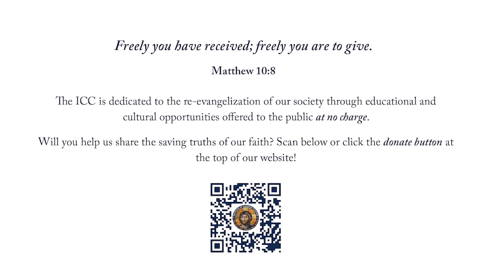ICC BOOK CLUB: Homer's Iliad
“Like the generations of leaves, the lives of mortal men. Now the wind scatters the old leaves across the earth, now the living timber bursts with the new buds and spring comes round again. And so with men: as one generation comes to life, another dies away.” —Homer

Homer’s epic poem The Iliad has influenced countless works of literature through its poetic expression, perennial themes, and moral lessons. Join Dr. Anthony Esolen for a guided book study of this foundational work.

This is the first lecture in a three-part series. Join us for the next session on Oct. 29th, covering books 9-16.

Recommended translation: The Iliad, trans. Robert Fitzgerald

Reading Plan:
Session 1: Books 1-8
Session 2: Books 9-16
Session 3: Books 17-24

Instructor:

Dr. Anthony Esolen is the author of dozens of books and over 1,500 articles in both scholarly and general interest journals. Known for his three-volume verse translation of the Modern Library edition of Dante's Divine Comedy, Professor Esolen has also written verse translations of Tasso's epic poem, Jerusalem Delivered, and of Lucretius' On the Nature of Things. His own book-length sacred poem, The Hundredfold: Songs for the Lord, is a series of 100 lyric poems and dramatic monologues interspersed with two dozen of his own beautifully written hymns. He has taught literature and the humanities for over 30 years, and he is a frequent speaker at colleges and at church and civic institutions. Dr. Esolen currently serves as Distinguished Professor of Literature at Thales College in Wake Forest, NC. For more from Dr. Esolen, please visit his online magazine, Word & Song,